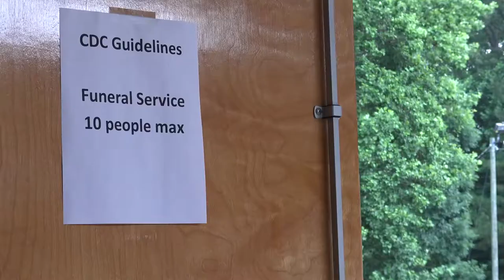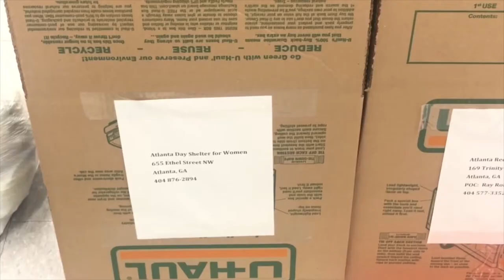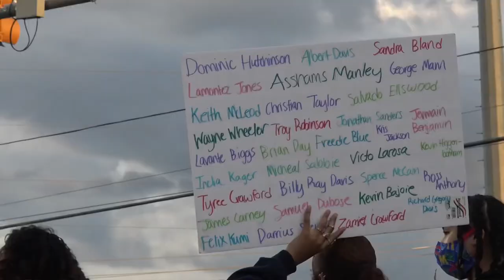Donnie Tuggle Reporter/MMJ Reel June 2020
Donnie Tuggle Reporter/MMJ Reel 2020

Freelance Journalist looking for my first on air job.